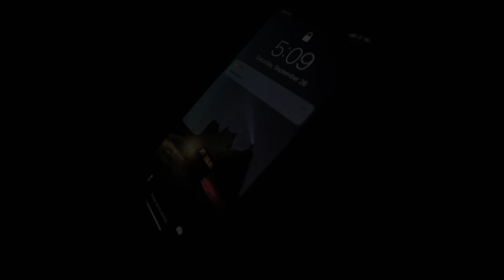MY FILMER FALLS OUT OF A HOT AIR BALLOON // Vlog 2.3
Thanks to Mikey and Bleach Design Werks for working so hard on the Pop-up shop. Thanks to everyone who came out and supported!

Thanks to ZANEROBE for the fresh gear.

Thanks to Spenny for filming.